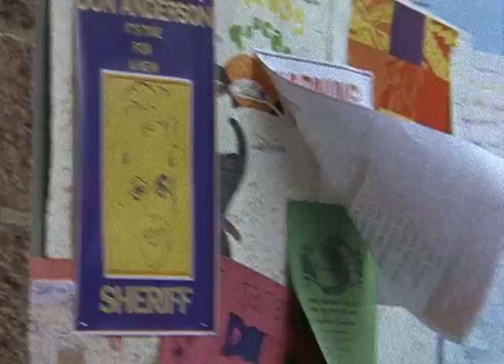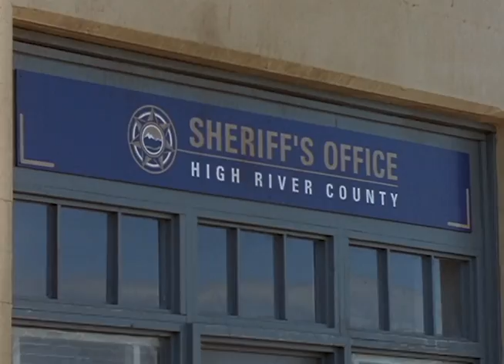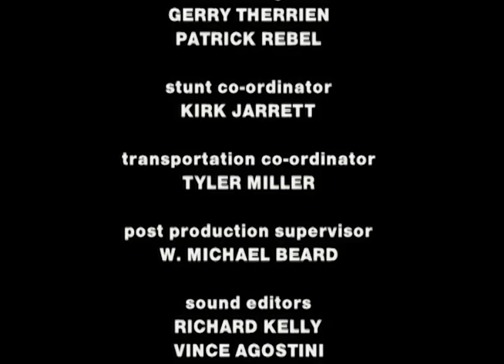Caitlin's Way - Bear With Me (HQ)